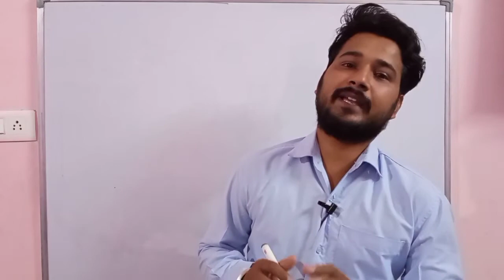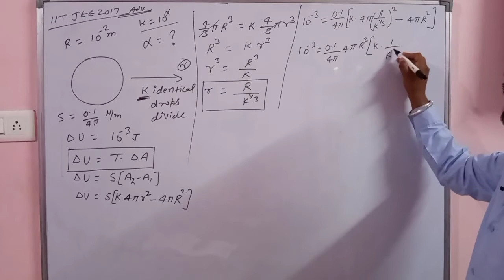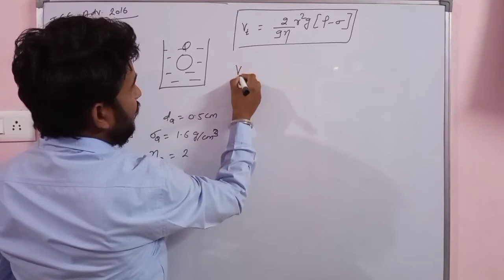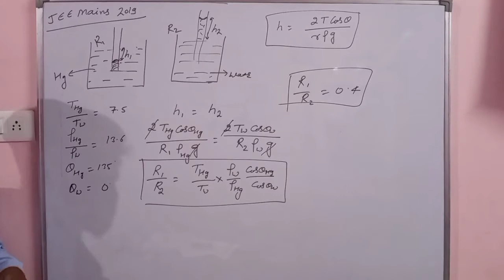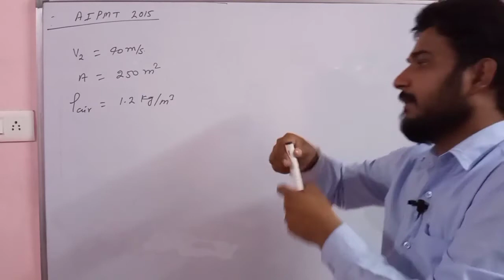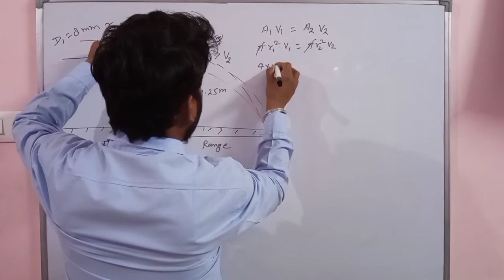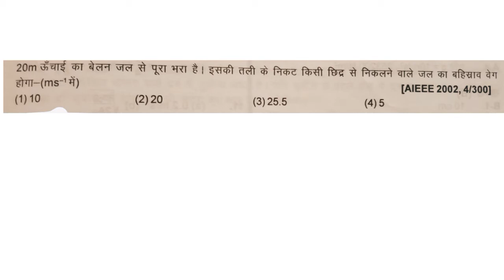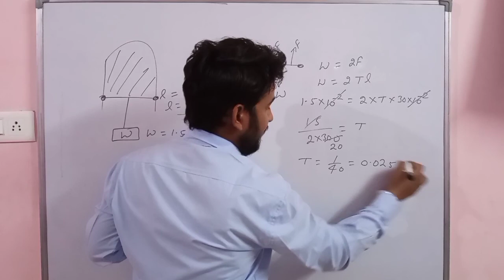Previous Years Questions || Fluid Mechanics || NEET & IIT JEE